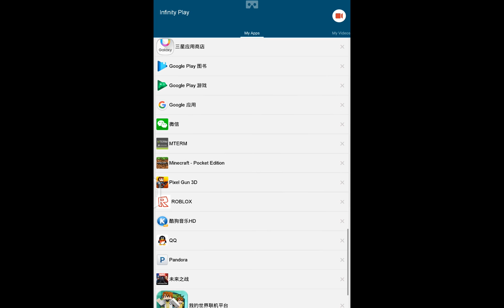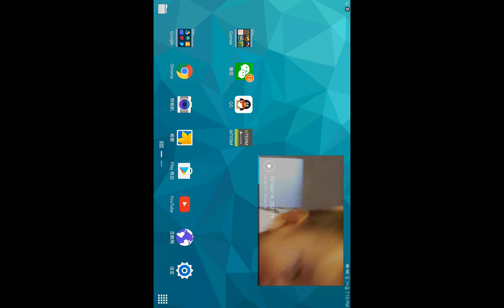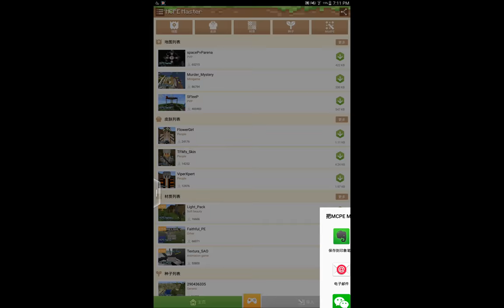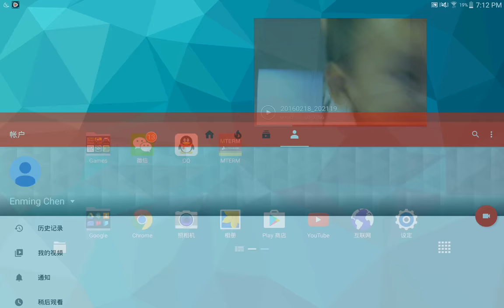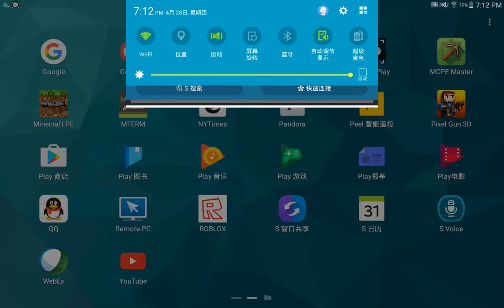Playing minecraft pe